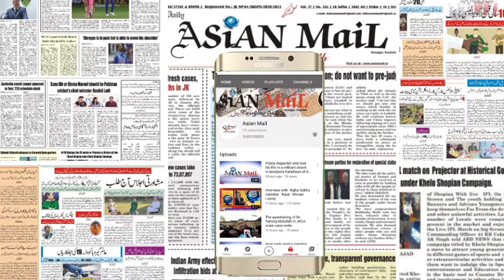Announcement are being made by District police Budgam advising general public,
Announcement are being made by District police Budgam advising general public especially people of charriersharif use face masks.*